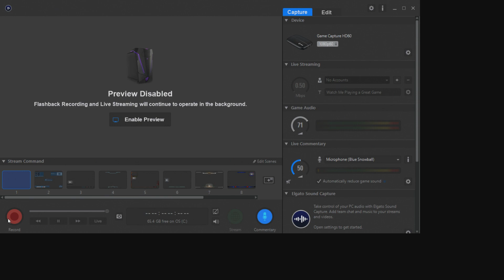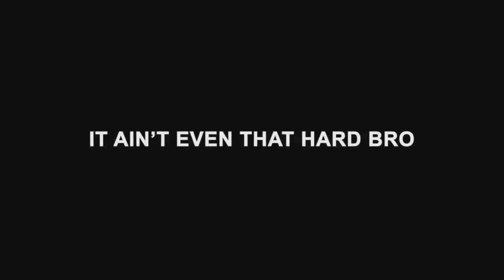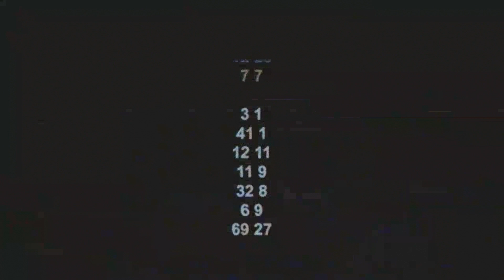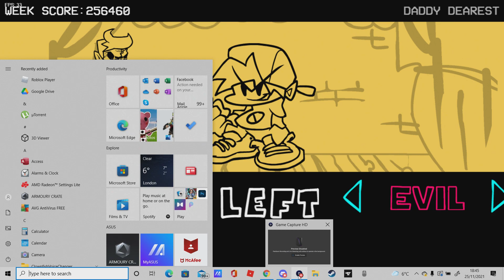Friday Night Funkin but its Mods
Go play them their epic